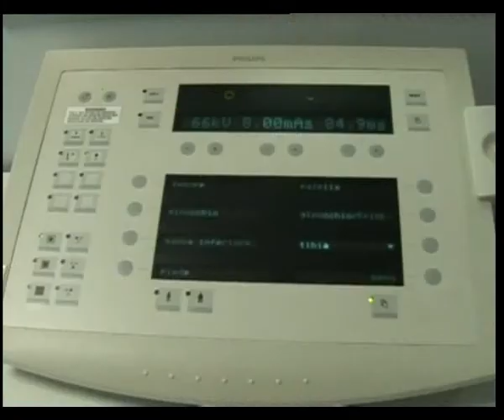I ritardi della sanità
Servizio di Maria Elena Tanca e Michele Spanu